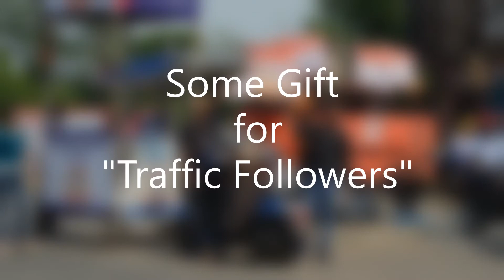MI Jamshedpur Lauching Large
We have launched MI Mobile in Jamshedpur on 16th May 2018
with a new concept of both Promotion & CSR Activity Held in Jamshedpur city.
1st : Traffic Awareness Campaign &
Sheoraj Kumar
Accord Events & Services.
2nd : Road Show.
Following are Elements used in this Launching :-
Promoter (2 promoter for each bullet)
Supervisor
Models (Ranchi) Cheer girls
Punjabi dhol wala (4 members)
Photographr
Transportation
Thar & Jeepsy
Bullet on rent including fuel for relly
Branding & Misc
Big Flag  with flag stick
Play cards
Branding of Thar and bullet (Sunboard Cutouts)
Mi logo sticker  for headlight
T-shirts
Misc & Permission
Helium ballo0n bunches  (will be air at chowk or crowed place)
Ribbon (Orange & white) for bullet handles & thar
 Balloons for the decoration of thar
Confite  (will be blasted at evenry with helium balloon)
Permission cost & coordination for recce
Transportation of  Models  with coordinator(by car)
 logding & Fooding of team (Accord)
L-Shape canter for (Pujabi Dhol) with MI Branding (Tata ACE)
Misc
Car Rental - Branding & removal of sticker
Car bonnet (Innova) (4x5)x3
car doors & sides (6x4) x3
Backside (4x3) x3
Wheel upside side (4x2)x 6 (Left & Right)
Manpower
Supervisor
Activity Coordinator
Male Promoter
Food allowence for promoter & team
Merchandise & Collaterals
Gifts for consumer & traffic police
T-Shirts (will provided by MI)
Banner (10' x 2.6')
Placard (2' X 1.6') (front & back)
Booklet - 5000 nos (A4)
Branded Caps
Others
Permissions (Coordinations)
Fuel on Actuals
Press Conference (CLIENTS OFFICE)
PR Agency Charges
Backdrop (12' x 8')
Standees (3' x 6')
Bouquets
photographer (pressmeet & activity)
Chequered Flag (front & back) 3' x 2.6')
2kg Cake